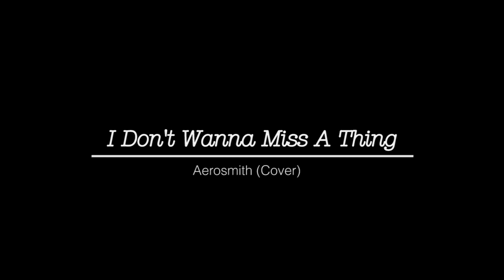I Don't Wanna Miss A Thing - Aerosmith (Cover by "The Aznar")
Try to cover Aerosmith - I Don't Wanna Miss A Thing